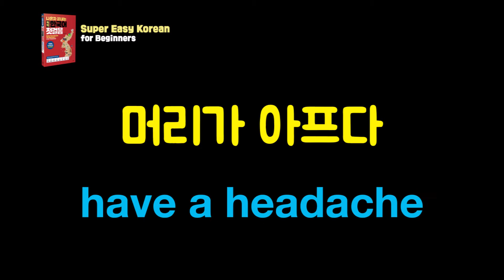Super Easy Korean for Beginners: A Self-Study Book Lesson 11(Words)